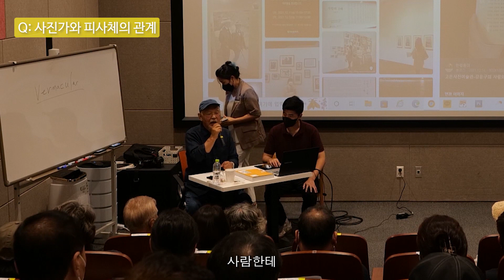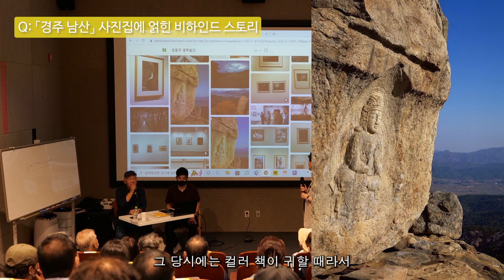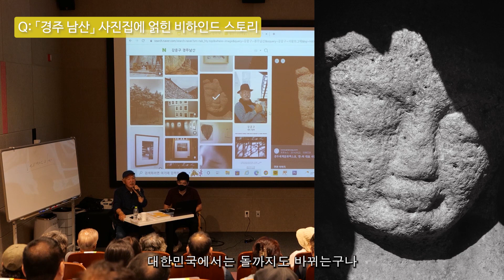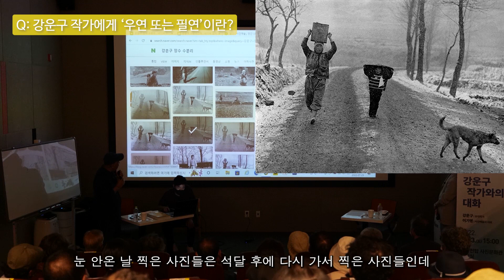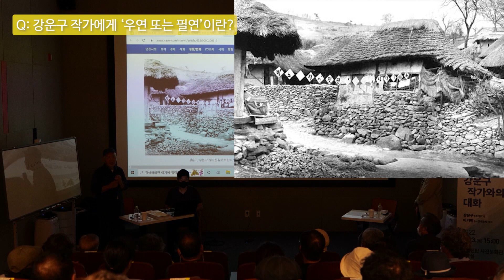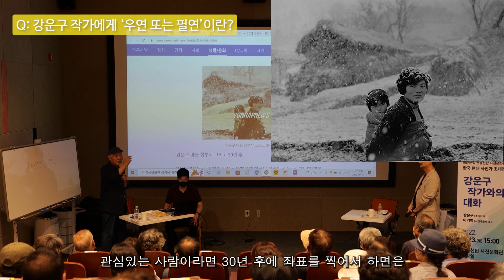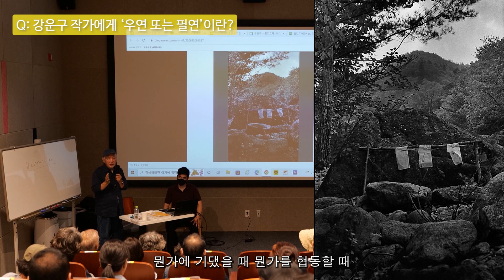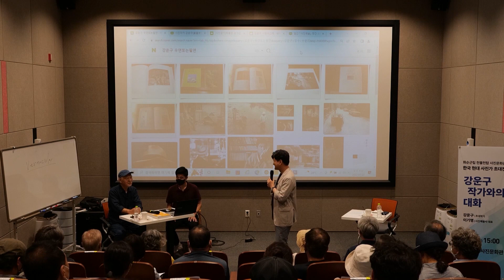강운구 작가와의 만남-2부, 『사진예술』 창간 33주년 기념 《한국현대사진가 초대전》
한국 사회에 대한 깊은 통찰과 안목으로  평생 다큐멘터리사진 작업을 해온 강운구 작가의 사진 철학을 접할 수 있는 작가와의 만남이다.

이 만남은 3개의 질문에 관한 대답으로 진행된다.
Q : 사진가와 피사체의 관계
Q : 「경주 남산」 사진집에 얽힌 비하인드 스토리
Q : 강운구 작가에게 '우연 또는 필연'이란?